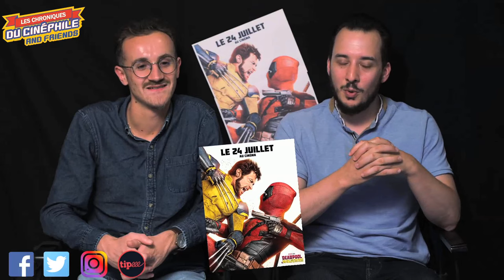LCDC - Deadpool & Wolverine (feat Vincent Leroy)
Chronique critique sur la sortie de la suite des aventures d'un personnage haut en couleur, et en vocabulaire, qui s'allie à un héros mythique des X-Men, le temps d'une aventure bien barrée, mais..., "Deadpool & Wolverine"